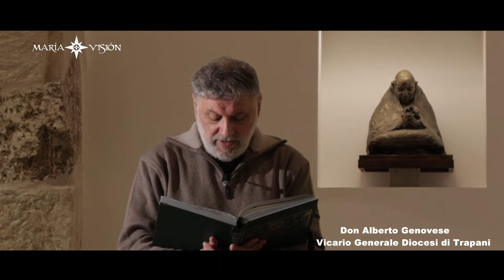DOMENICA 13 MARZO, II QUARESIMA - COMMENTO AL VANGELO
Don Alberto Genovese, vicario generale Diocesi di Trapani
Museo Diocesano di Arte Contemporanea "San Rocco" Trapani
13 marzo 2022